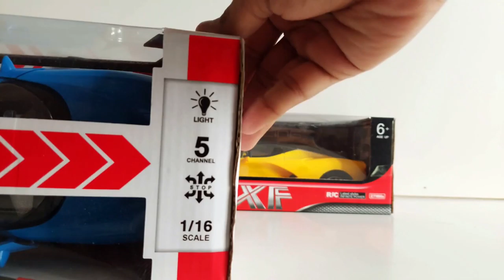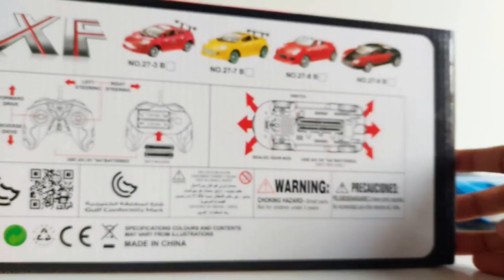Yellow Ferrari VS Blue RC Car with Automatic Doors 1/16 Scale | Toy Unbox Toys